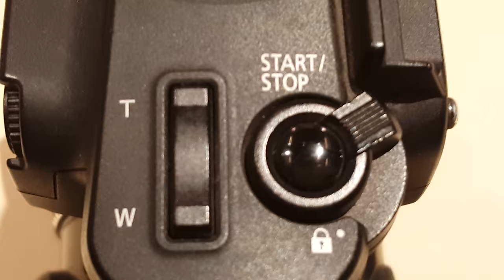Samsung Galaxy S6 - CAMERA TEST 4K (UHD) - OhMyGeek!